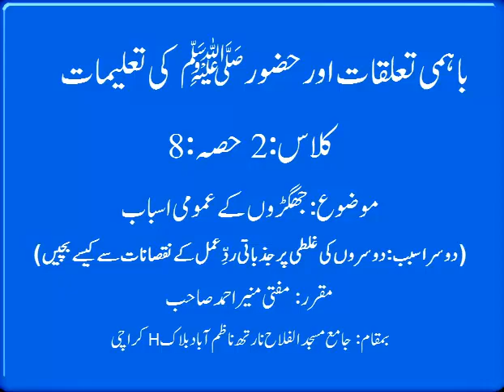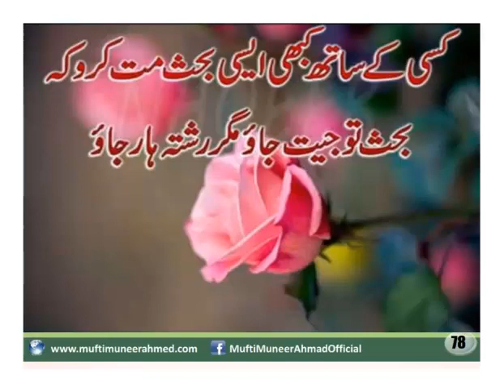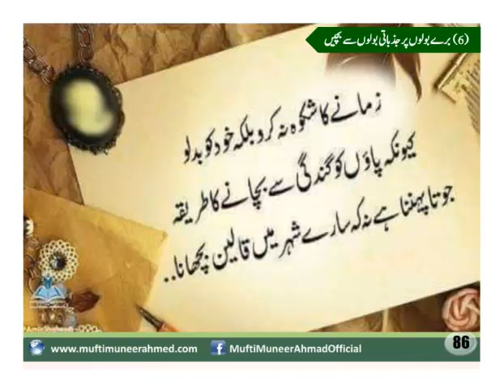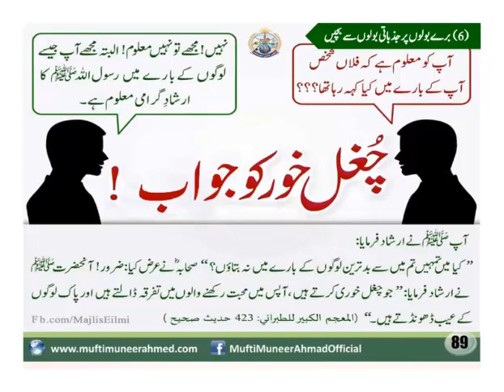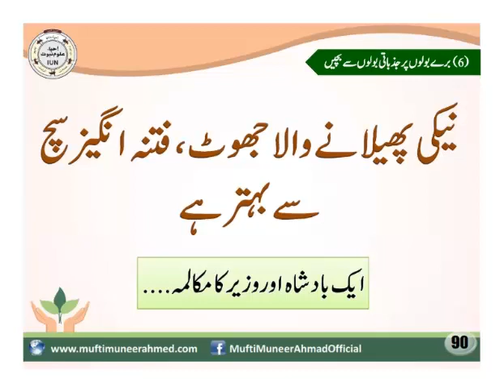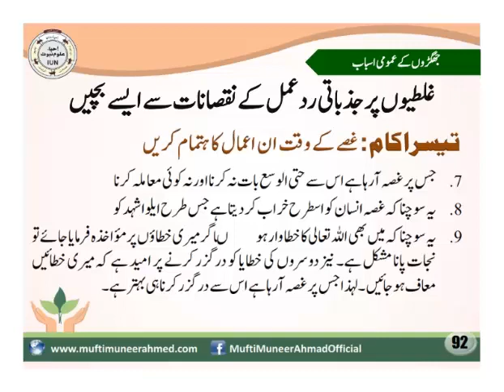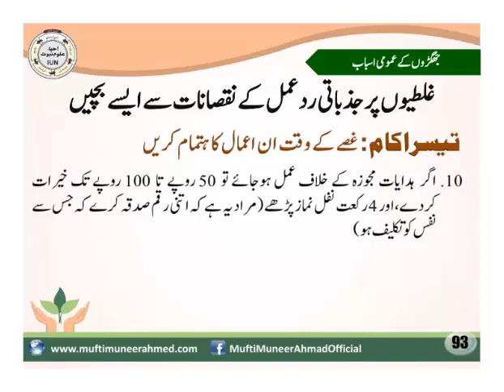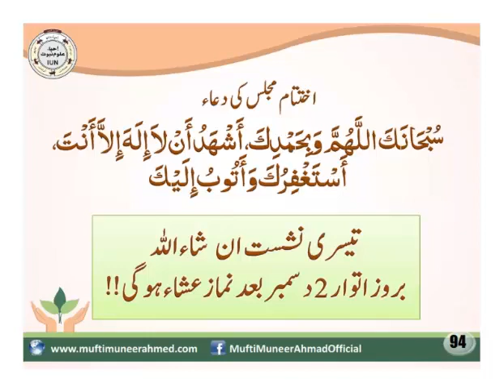Bahami Taalluqat ur Nabwi Taleemat Clas 2 prt 8